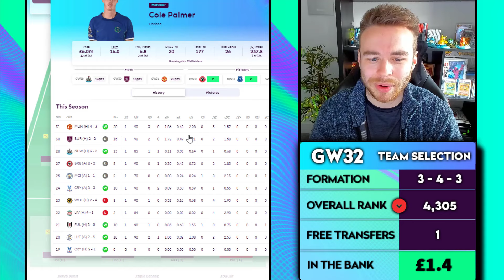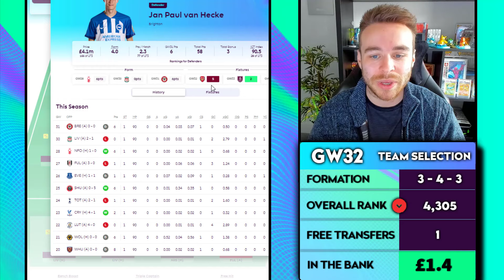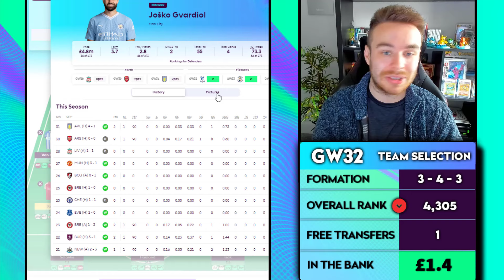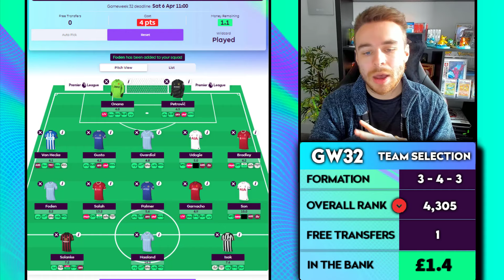FPL GAMEWEEK 32 TEAM SELECTION | RANK 4K | FANTASY PREMIER LEAGUE TIPS 2023/24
In today's video we go over my FPL Team Selection & Reveal for Gameweek 32. I'll be taking you through my team, my thoughts on transfers, changes, captaincy and what moves I'm thinking about when locking in my final Fantasy Premier League team for Gameweek 32.

⚽️ FPL Now mini league code: u3liu7